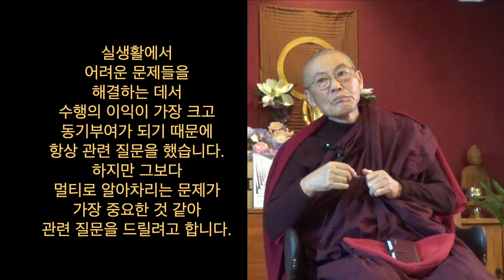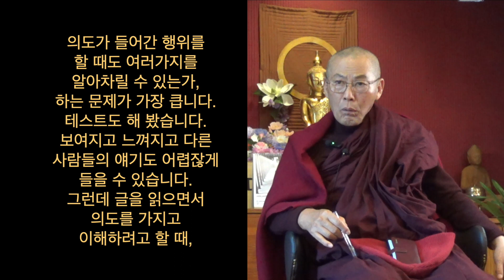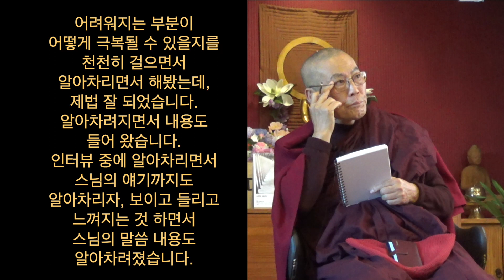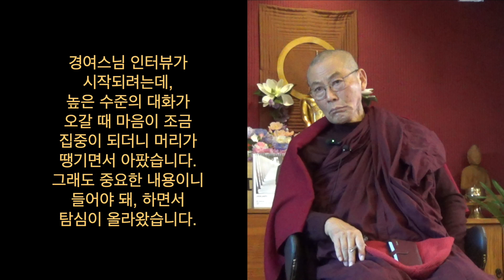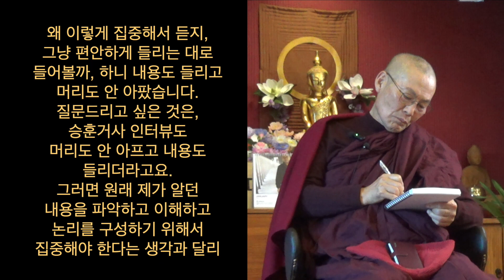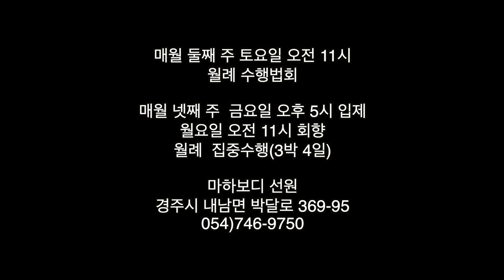보는 마음은 한 대상만 보려 하고, 아는 마음은 전체로 봅니다 : 0124 인터뷰 6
0124 인터뷰 법문 06

경행을 계속하고 있습니다.
바람, 차, 강아지를
봤습니다.
일어나는 것들을
봤습니다.
세 가지 정도
인터뷰 거리가 있습니다.

실생활에서
어려운 문제들을
해결하는 데서
수행의 이익이 가장 크고
동기부여가 되기 때문에
항상 관련 질문을 했습니다.
하지만 그보다
멀티로 알아차리는 문제가
가장 중요한 것 같아
관련 질문을 드릴려고 합니다.

의도가 들어간 행위를
할 때도 여러가지를
알아차릴 수 있는가,
하는 문제가 가장 큽니다.
테스트도 해 봤습니다.
보여지고 느껴지고 다른
사람들의 얘기도 어렵잖게
들을 수 있습니다.
그런데 글을 읽으면서
의도를 가지고
이해하려고 할 때,

어려워지는 부분이
어떻게 극복될 수 있을지를
천천히 걸으면서
알아차리면서 해봤는데,
제법 잘 되었습니다.
알아차려지면서 내용도
들어 왔습니다.
인터뷰 중에 알아차리면서
스님의 얘기까지도
알아차리자, 보이고 들리고
느껴지는 것 하면서
스님의 말씀 내용도
알아차려졌습니다.

경여스님 인터뷰가
시작되려는데,
높은 수준의 대화가
오갈 때 마음이 조금
집중이 되더니 머리가
땡기면서 아팠습니다.
그래도 중요한 내용이니
들어야 돼, 하면서
탐심이 올라왔습니다.

종국에 알아야 내용이니
들어야 돼, 하면서
내용을 집중해서 듣는데,
긴장된 상태로 듣고 나서,
정성거사님 원포인트 답을
해주시는데, 그때까지도
조금 긴장하다가,
안 들리는 건 안 들리는 거고,
이렇게 머리 아플 이유는
없지 않나, 이것도 마음인가,
이렇게 툭 하니 편안해졌습니다.

왜 이렇게 집중해서 듣지,
그냥 편안하게 들리는 대로
들어볼까, 하니 내용도 들리고
머리도 안 아팠습니다.
질문드리고 싶은 것은,
승훈거사 인터뷰도
머리도 안 아프고 내용도
들리더라고요.
그러면 원래 제가 알던
내용을 파악하고 이해하고
논리를 구성하기 위해서
집중해야 한다는 생각과 달리

그런 게 없이도,
내용을
더 잘 파악할 수 있는 것인가?

선형적인 사고로 오직 하나만 보겠다, 하면
머리 아프게 되고 멀티 대상을 사라지게 합니다.

공간적인 사고는 멀티입니다. 내가 듣고자 하는 것 뿐
아니라 다른 것을 같이 들으면서 편안한 마음이 됩니다.

집중하면 머리가 아파집니다. 내가 원하는
것만을 잘 듣고자 하는 마음 때문입니다.

경여스님 때 머리가 아프고,
그걸 경험하고 나서
승훈거사가 제가 경험하기
어려운 얘기를 하는데도,
보겠다고 하면 그렇습니다.
머리는 안 아프고
잘 들어 왔습니다.

집중하는 마음은 다른 대상들을 차단합니다.
멀티의 대상, 공간성을 차단해 버립니다.

전체적으로 보려는 마음이 아는 마음이고
한 가지만 보려고 하는 마음이 보는 마음입니다.

아는 마음을 알게 되면 보는 마음을 안에다
집어넣고 보기 때문에 자연스럽게 보여집니다.

받이들이면 내려갑니다. 마음이 솟구치고,
안 좋고, 분한 마음이 받아들이면 내려갑니다.

과욕 속에 미세한 번뇌가 매우 많이 들어 있습니다.
찬찬히 단계적으로 다가가야 그것들을 볼 수 있습니다.

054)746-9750